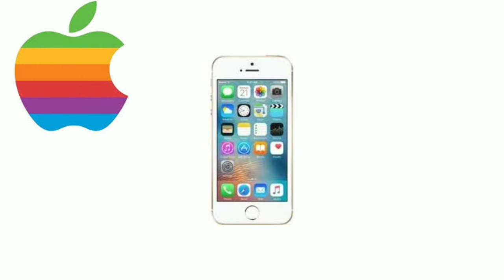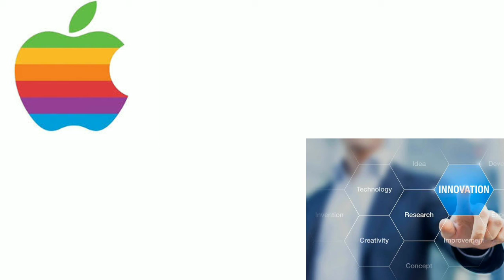Apple india me kyon fail ho raha hai ll why iphone failed in india ll why apple struggle ??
Apple india me kyon fail ho raha reson behind that,,

WHY APPLE FAILED IN INDIA,
WHY APPLE STRUGGLE IN INDIA,
IPHONE FAILED IN SELL,
APLLE REASONS FOR SELL,
IPHONE IS COSTLY,
APPLE IS COSTLY,
IPHONE STRUGGLE,
APPLE STRUGGLE,
WHY APPLE STRUGGLE IN SELLING IPHONE,
IPHONE,
APPLE,
APPLE REASON BEHIND,
APPLE BUY OR SELL,
IPHONE BUY OR SELL,